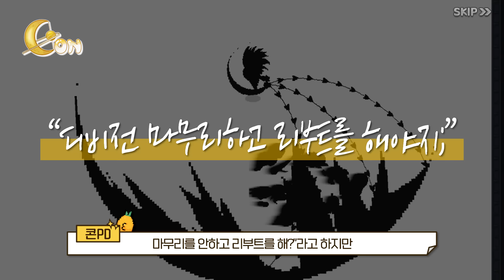좀비고 리부트로 인해 스토리가 바뀐다고?!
00:00 좀비고 리부트
00:11 진좀 EP0 스토리 삭제
01:06 좀비 제압 스토리 변경
01:53 디비전 마무리 안된 이유
03:00 아웃트로